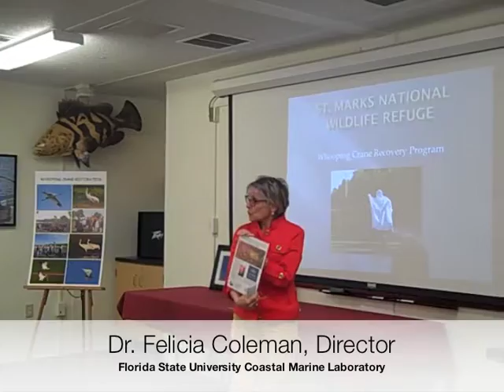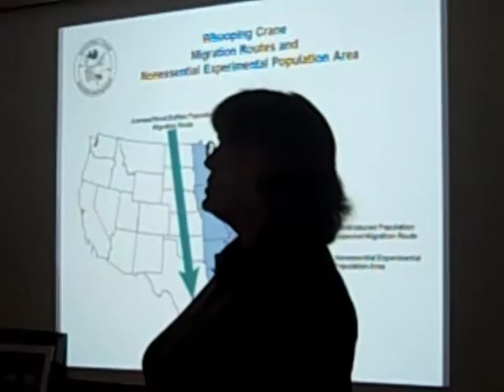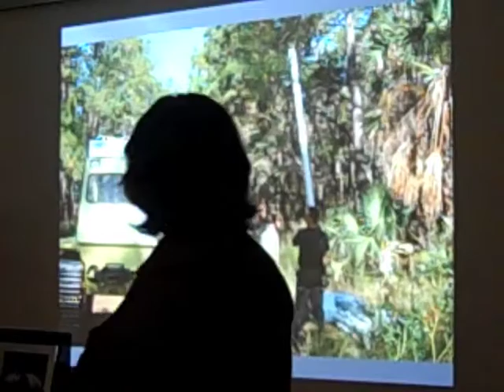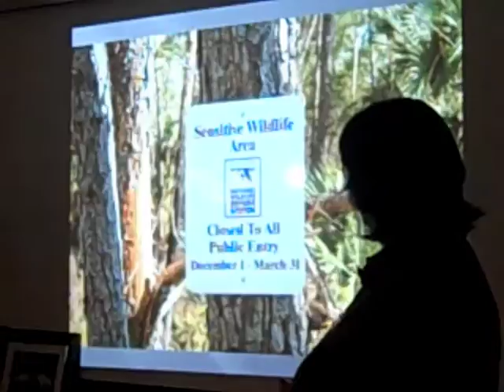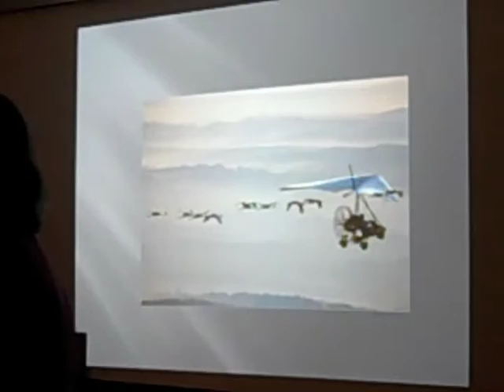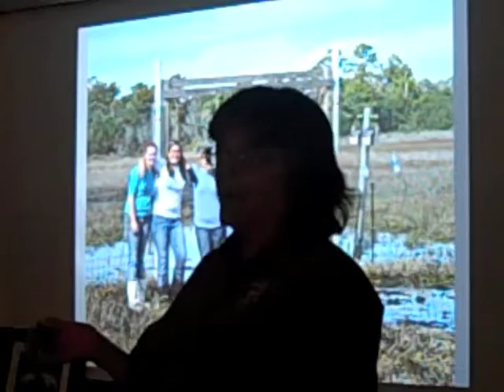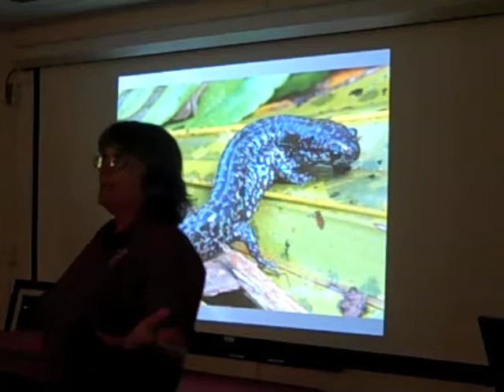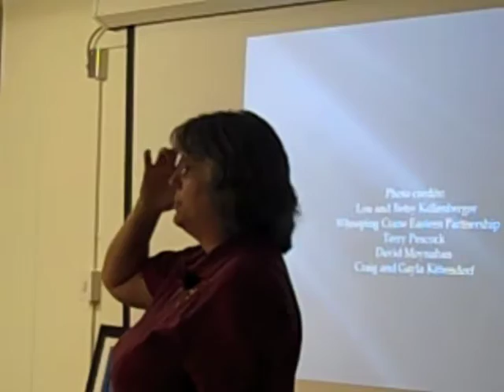FSUCML Whooping Crane Lecture with Terry Peacock Manager SVNWR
This is a video recording of a lecture hosted by the FSU Coastal and Marine Lab on 7-9-15.  Terry Peacock, Manager of St. Marks NWR and St. Vincent NWR presented an in-depth look at the development and current status of the Whooping Crane Recovery Program on St. Marks National Wildlife Refuge.